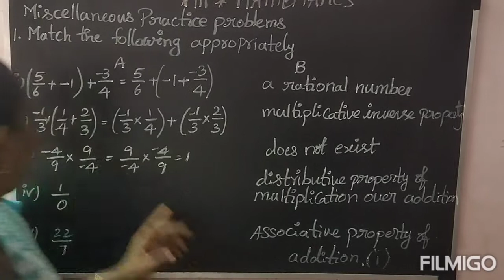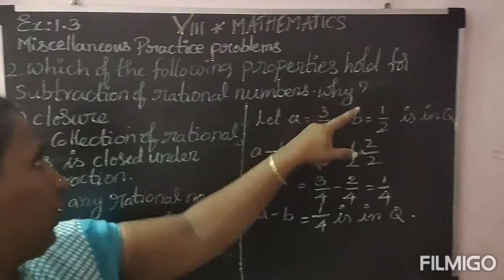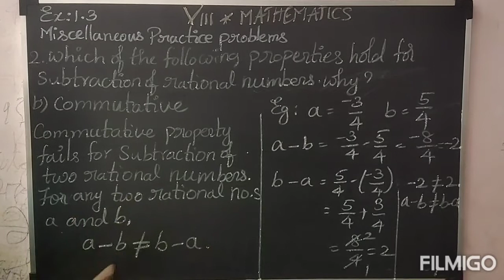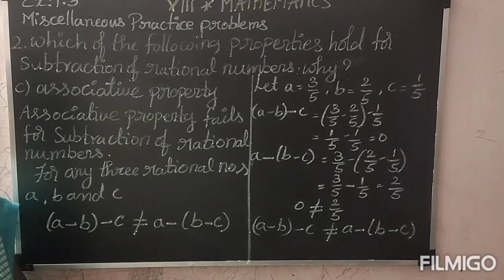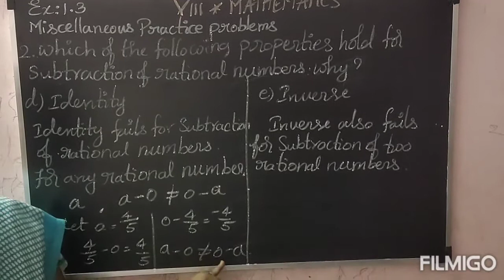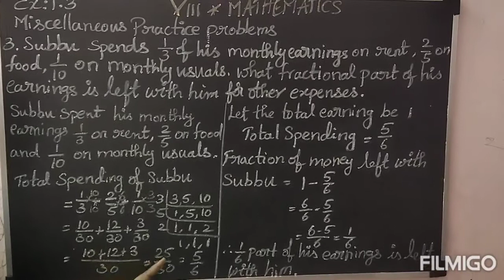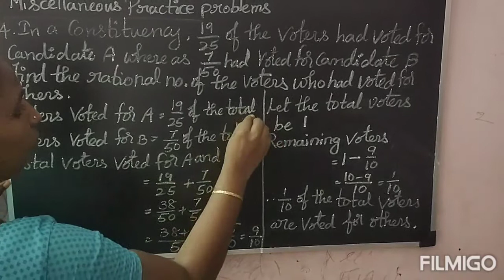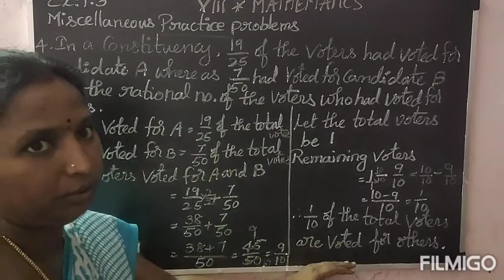8th mathematics chap-1(Rational numbers)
ex:1.3- 1 to 4 sums video-14